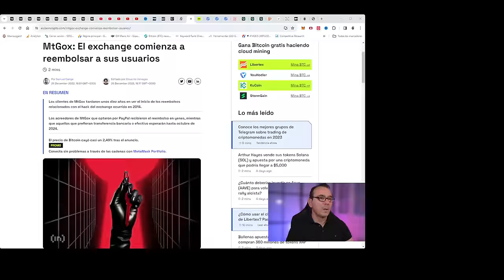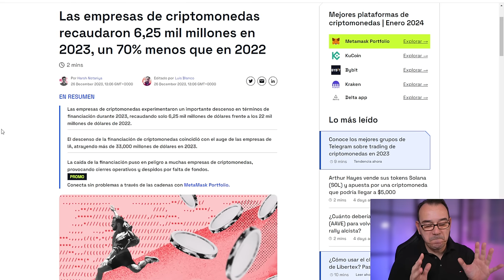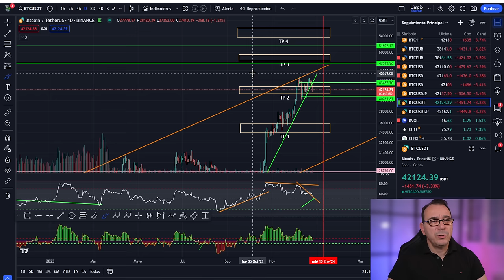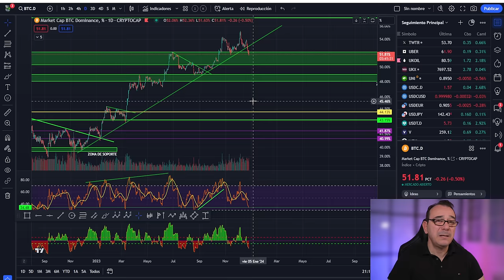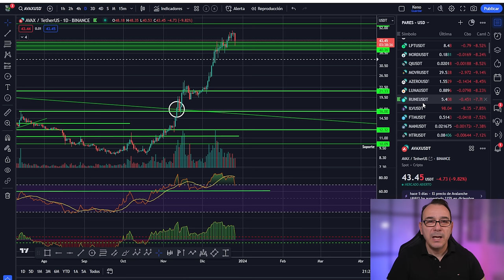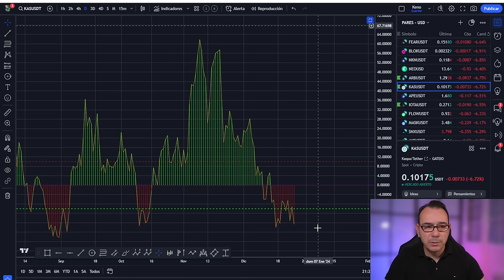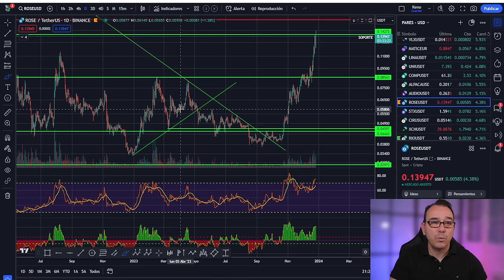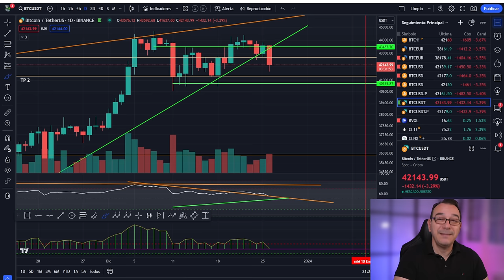💥 BITCOIN CISNE GRIS 💥 Selección natural de las altcoins 🥇